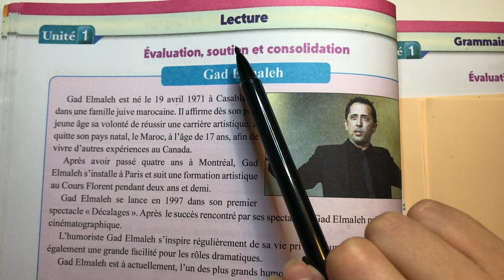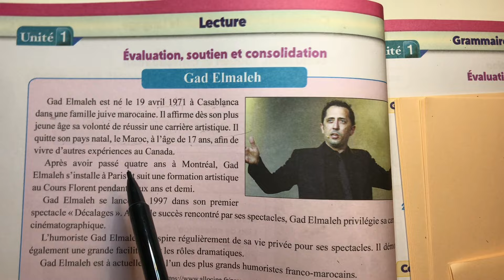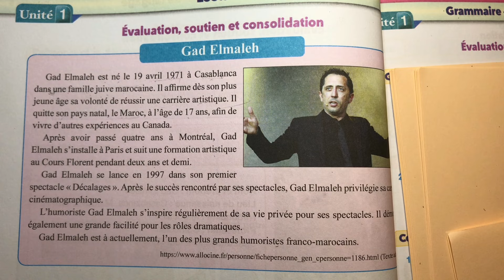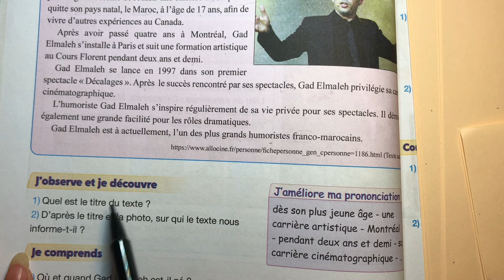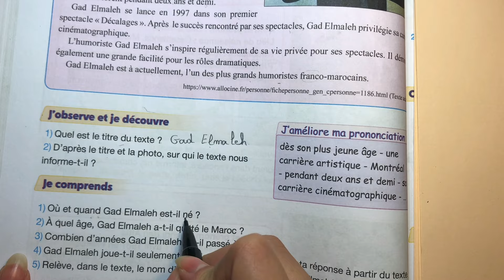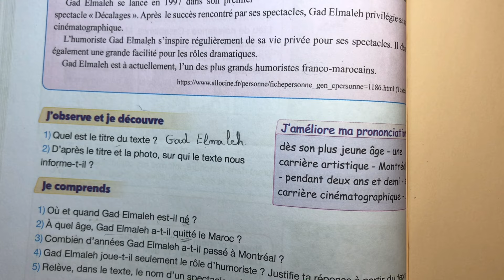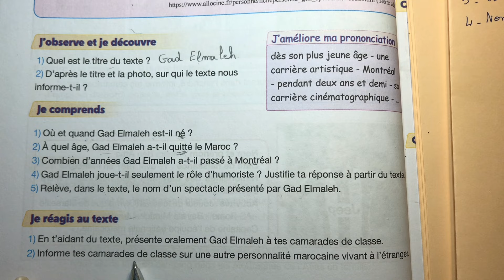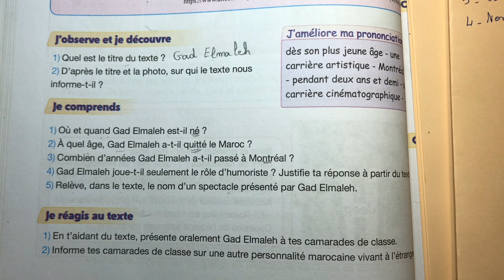5AEP Pour communiquer en français. Page 40. Lecture: Gad Elmaleh